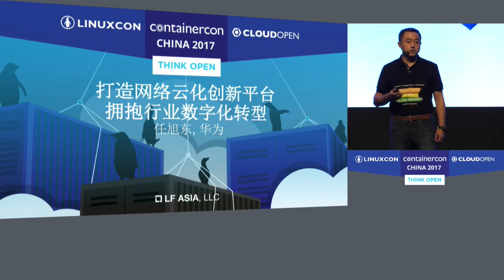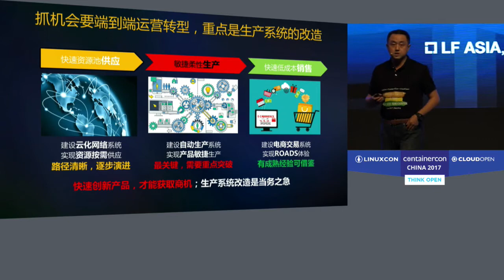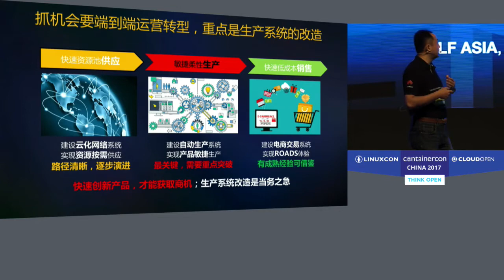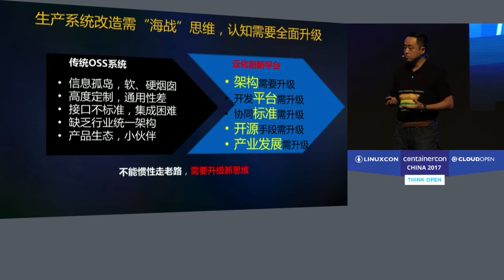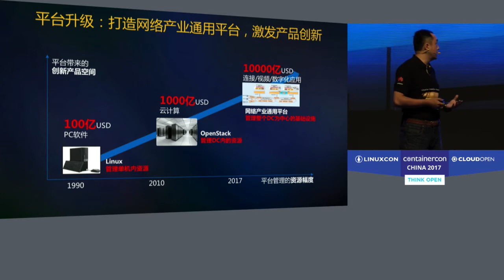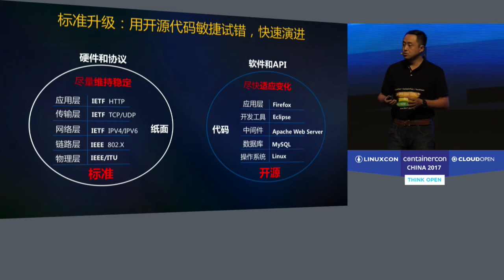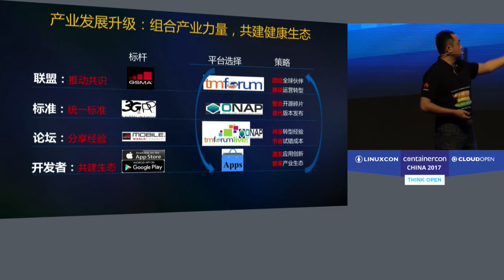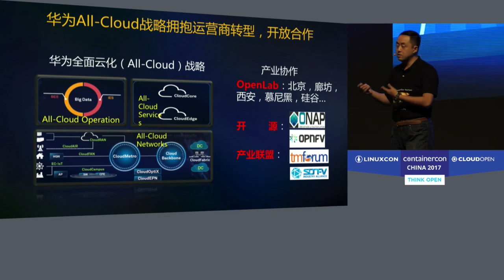Keynote: Build an All-Cloud Network Innovation Platform & Embrace Digital Transformation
Keynote: Build an All-Cloud Network Innovation Platform & Embrace Digital Transformation [C] - XuDong Ren, Vice President of Strategy & Industry Development, Huawei